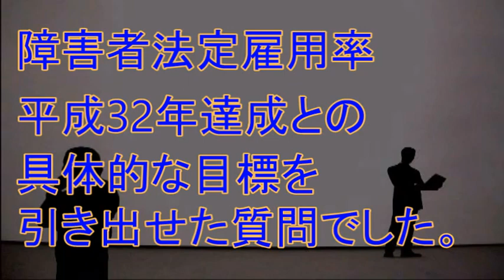水増しが話題の障害者雇用率。長野市は? (字幕：Office*Sono)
小泉議員／市役所の障がい者雇用について、先月29日に市長は定例記者会見で、障がい者雇用率が2.09％、法定雇用率2.5％を下回っていると公表されていますが、これは教育委員会と上下水道局を除いた数値であります。これらを含めた法定雇用率と実際の雇用率、雇用が不足する人員数等の状況はそれぞれいかがでしょうか。

倉石総務部長／法定雇用率2.5％に対し、障がい者雇用率2.09％で10人の不足となっております。また、教育委員会につきましては、法定雇用率2.4％に対し1.6％で5人の不足、上下水道局につきましては、法定雇用率2.5％に対し1.38％で1.5人が不足している状況でございます。

小泉議員／市は、今後法定雇用率を達成可能と考えていらっしゃるのか、達成状況を市のホームページで公表してはいかがでしょうか。

倉石総務部長／現在長野市役所全体で、先ほど申し上げましたが、16.5人の不足が生じている状況から、直ちに達成することは難しいと思っております。しかしながら、本市といたしましてもできるだけ早い段階で障がい者の法定雇用率の達成を目指すべきであると考え、まずは2年後の平成32年度での達成を目標として、取り組みを進めてまいりたいと考えております。
　具体的な取り組みとして、これまで主に採用の対象としてきた身体障がい者の他、精神障がい者、知的障がい者に対し採用を広げていくよう取り組んでまいります。このうち、精神障がい者の雇用につきましては、本年度ハローワークに具体的な募集方法等を相談し、非常勤職員の募集を実施したところであります。また、知的障がい者の雇用では、特に障がい者の方と業務をいかにマッチングさせるかが重要であると考えております。このため、障がい者福祉施設の協力を得て、長野市役所において就業可能な業務の選定を行うとともに、今後の雇用を視野に入れながら、まずは施設外就労として、知的障がい者の方に市役所での業務に従事いただく取り組みも行っております。
　最後に、本市の障がい者雇用率の達成状況の公表については、検討してまいりたいと考えております。

小泉議員／32年度達成を目指すという力強いお言葉がありました。